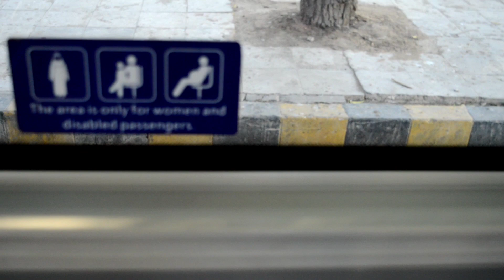People Bus Service|Red Buses|Pink Buses|Electric Bus |Features and Facilities in Red Buses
Peoples Bus Service started in 2022 by sindh government in Karachi and 2023 in Hyderabad and sukker sindh.it is a great initiative by gov of sindh for the people of sindh and specially Karachi ...this buses is fully air conditioned and a lot another facilities.